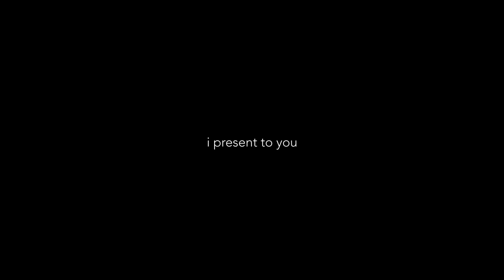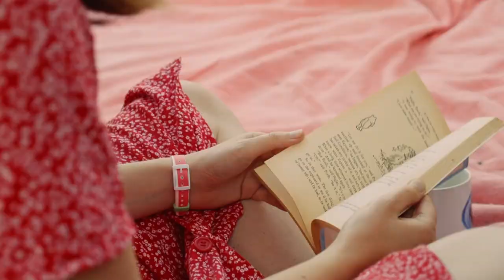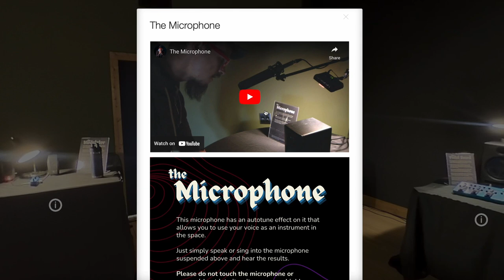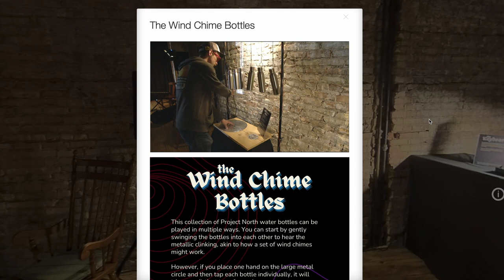everything i made this year...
Ok, not quite everything, but this is most of it!

*This link is for the film's trailer, but if you would like to see the full thing, let me know!